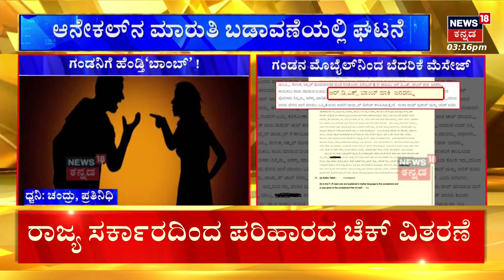Wife Bomb Threat Call For Husband | ಗಂಡನ ಮೊಬೈಲ್​​ನಿಂದ ಬಾಂಬ್ ಸ್ಫೋಟಿಸುವ ಬೆದರಿಕೆ! | Blackmail Case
News18 Kannada Live | ನ್ಯೂಸ್ 18 ಕನ್ನಡ ಲೈವ್
Karnataka | ಕರ್ನಾಟಕ
Kannada | ಕನ್ನಡ